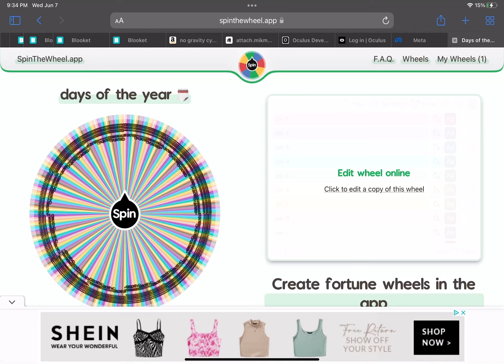If it land on your birth. Day your out until June 7 2024 i think